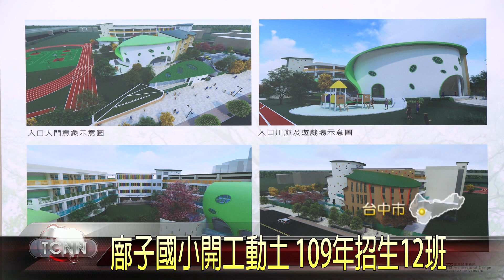大台中新聞 廍子國小新建校舍動土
台中市北屯區廍子里人口成長快速,鄰近的軍功和建功國小,已經沒有空間再容納新校舍,因此,市府選定景賢和環中東路口,另外再新增設一所廍子國小,面積近2萬平方公尺,預計109年招生,這天,由市長林佳龍親自出席動土典禮,表示市府有責任打造良好的環境,讓市民享受宜居城市的好生活「以上新聞可由top NEWS APP收看」